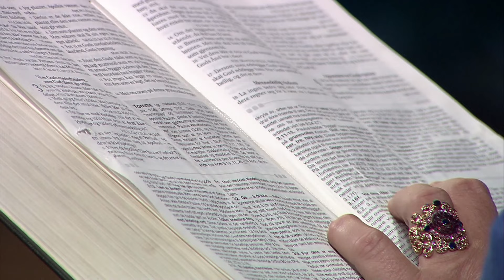Kanal 10 Kveld | Kristi domstol | Lys fra profetordets lampe ( Ep 4 ) | Charles Hansen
👉 Se flere videoer med / fra

▬▬▬▬▬▬▬▬▬▬▬▬▬▬▬▬ Spillelister ▬▬▬▬▬▬▬▬▬▬▬▬▬▬▬▬▬

▬▬▬▬▬▬▬▬▬▬▬▬▬▬▬▬ Spillelister ▬▬▬▬▬▬▬▬▬▬▬▬▬▬▬▬▬

Charles Hansen ble født i Drammen. Han fikk sin utdannelse ved Ansgarskolens Teologiske Seminar. Han har vært pastor o Skedsmo, Porsgrunn, Halden og i Selbakk. Han er også kjent fra Ordet og Israel, hvor han har vært nestformann i hovedstyret og reisende forkynner.

Kanal 10 Kveld
Kanal 10 Kveld er programmet hvor vi inviterer gjester som har opplevd sterke ting med Gud,
så at du skal bli inspirert. Kanskje du ikke kjenner Jesus, da skal du få høre et vitne som
kanskje gjør at du kjenner at du må få din sak i orden med Gud.
Vi inviterer mennesker som har et spesielt oppdrag eller en spesiell tjeneste de står i.

▬▬▬▬▬▬▬▬▬▬▬▬▬▬▬ 7472 ▬▬▬▬▬▬▬▬▬▬▬▬▬▬▬▬▬▬